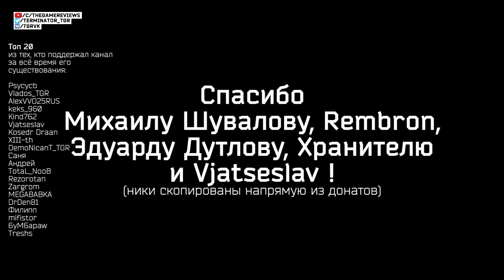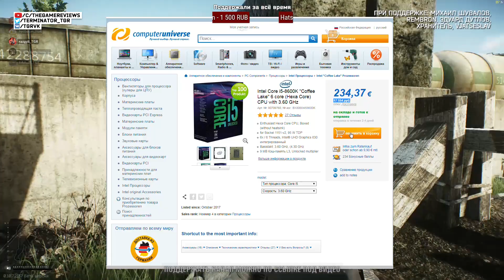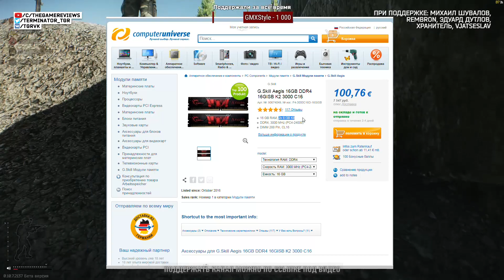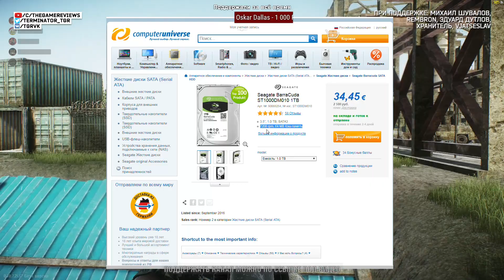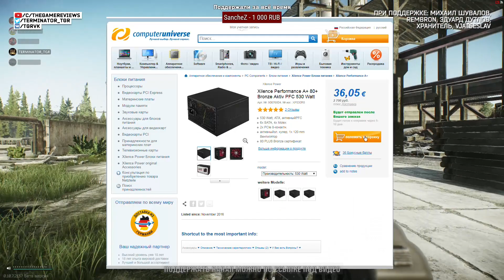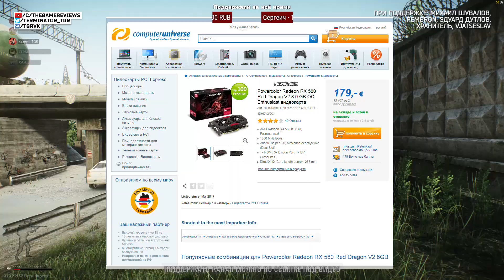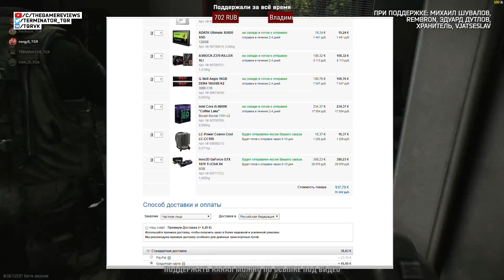ПК С COMPUTERUNIVERSE ДЛЯ УЛЬТРА НАСТРОЕК В ESCAPE FROM TARKOV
FunPay — первая в рунете биржа игровых ценностей к различным онлайн-играм. Напрямую без посредников
#264 Побег из Таркова. Escape from Tarkov
БОЛЬШОЕ СПАСИБО!
Сегодня в выпуске:
- ПК за 55  тысяч рублей для Таркова
- ПК для ультра настроек в Таркове
- ПК с computeruniverse
Покупаешь в интернете? НЕ ЗАБУДЬ ПРО КЭШБЭК! возвращай часть потраченных средств!

The Game Reviews [TGR] - канал посвященный обзорам игр, и около игровой тематике

В этом выпуске я предложу вам три варианта сборки компьютера за 55 и 75 тысяч рублей в магазине Computeruniverse для ультра настроек